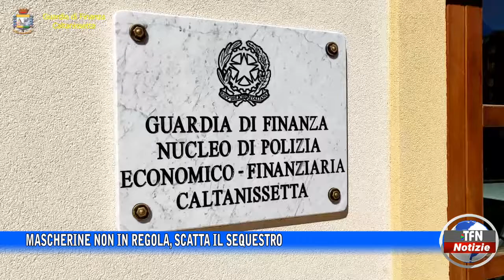Caltanissetta - Mascherine non in regola, scatta il sequestro - TFNWEB.IT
Sono 4150 i dispositivi protettivi FFP2 per bambini con marcature Cee non conforme che sono state poste sotto sequestro dalla finanza e c’è un indagato